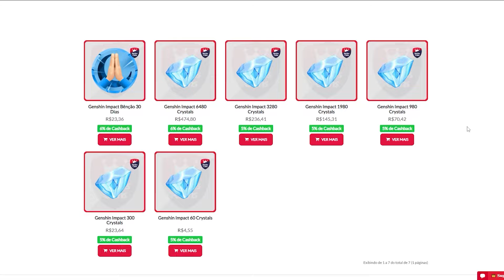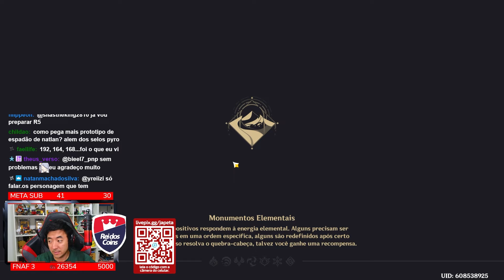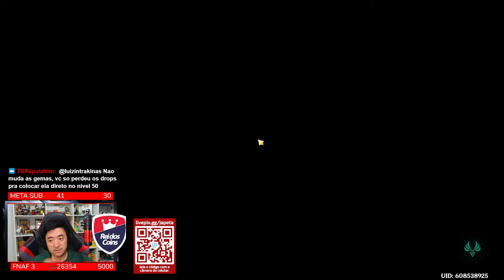COMPAREI A ARMA DO KINICH COM A ARMA DO FERREIRO, VEJA A DIFERENÇA!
00:00 - STATS
02:40 - ARMA ASSINATURA
05:10 - ARMA FERREIRO R4
06:56 - COMPARAÇÃO
07:40 - MINHA OPINIÃO
07:55 - ABISMO F2P
08:43 - ABISMO 12-1-2
10:28 - ABISMO 12-2-2
12:50 - ABISMO 12-3-2
14:41 - CONCLUSÃO